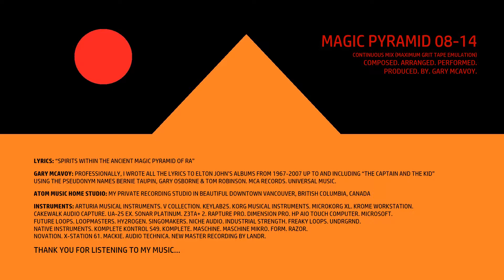Magic Pyramid 08 14 Continuous Mix